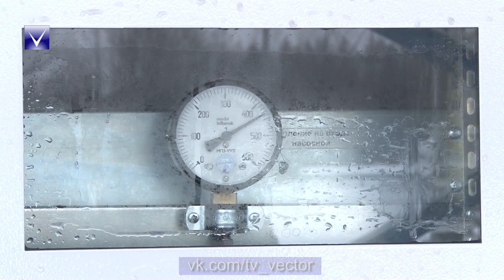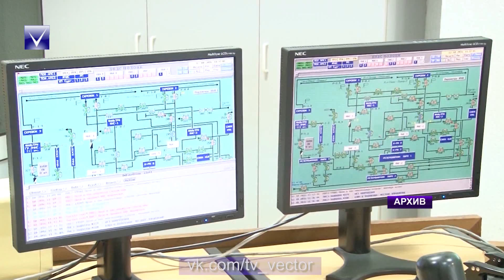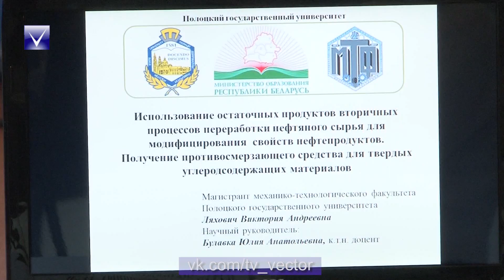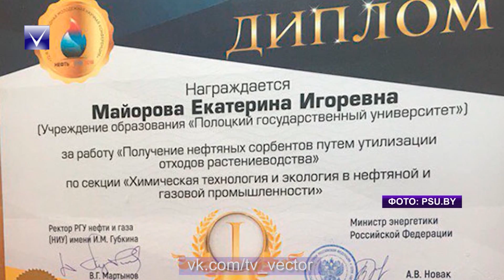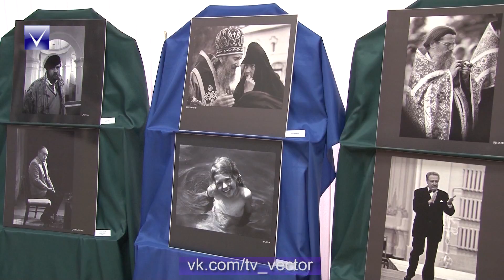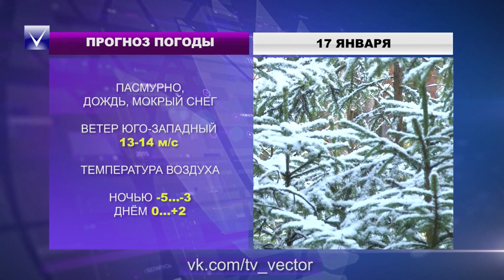Новости 16.01.2019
Описание